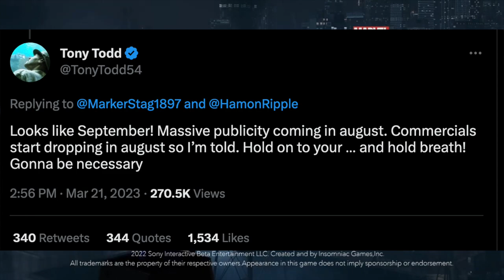This Marvel's Spider-Man 2 Leak SHOCKED Everyone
Marvel's Spider-Man 2 just got a huge leak! Fans waiting for the Spider-Man 2 Ps5 release date and Marvel's Spider-Man 2 gameplay trailer finally got their answers!

A huge Spider-Man 2 PS5 leak that just surfaced out of nowhere 🕷️.

Actor Tony Todd, the voice of Venom, spilled some exciting Spider-Man 2 news on Twitter 🎮. Get ready for the game's official release in September, with a huge marketing push starting in August! We'll also see Spider-Man 2 at a pre-E3 PlayStation showcase, according to insider Jeff Grubb.

But that's not all - a developer revealed an amazing new gameplay feature for Spider-Man 2, which we'll discuss in the next video. 🔥